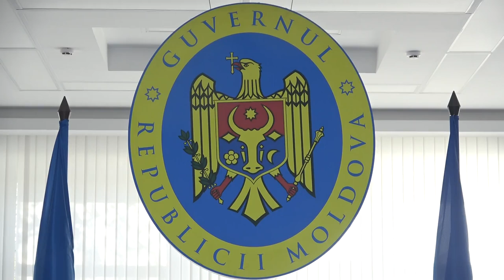Lansarea Programului de Granturi 2024 pentru organizațiile de tineret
Conferință de presă susținută de Secretarul de Stat al Ministerului Educației și Cercetării, Sergiu Gurin, și directorul Agenției Naționale pentru Tineret, Ion Donea, privind lansarea Programului de Granturi 2024 pentru organizațiile de tineret